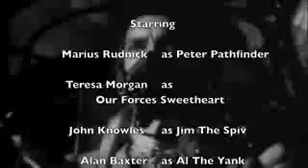Peter Pathfinder's 1940's Show - Big Foot Events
This long running show is lead by band leader John Knowles. Lead Vocalist is ex-Joe Loss singer Terri Morgan. All music is played live by the band, comprising of piano, drums, saxophone, guitar, lead vocals from our forces sweetheart and optional trumpet.